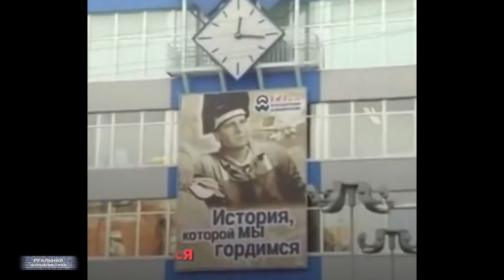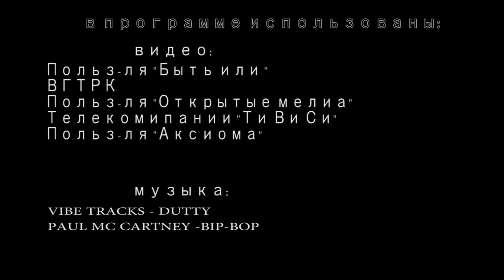Религия - абсолютное зло? Журналисты против зомбоящика. СТОП-ПРОПАГАНДА!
Мне обидно, что мою страну какие-то хапуги превращают в руины.. А мои соотечественники в это время спокойно за оным наблюдают и бормочут: ну, и что..? Зато у нас там вон – БУДЕТ что-то. Дяденьки пообещали. Не будет! Для того, чтобы что-то было нужно созидать.. а не болтать об этом по телевизору. Вот он, завод в Красноярске.. 70 лет работал. В том числе, во время войны, после.. А сейчас его сносят. Что взамен? Болтовня Киселева и Соловьева? Сходи, обменяй эту болтовню на какой-то товар в магазине. Ах, да.. пошлют же тебя оттуда, куда подальше. С пустыми-то руками. Так какого ж ты веришь-то этим сказочникам? От твоей страны почти ничего не осталось, а ты все живешь иллюзиями – лишь бы не было войны. Не будет войны, обрадую я тебя. Завоевывать уже нечего. Это "Реальная журналистика", подробности дальше. Поехали!